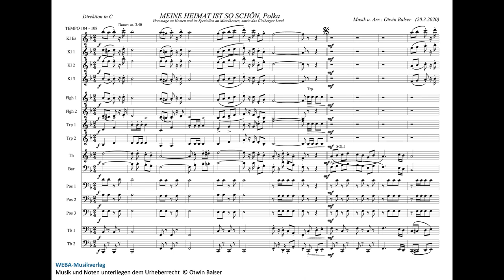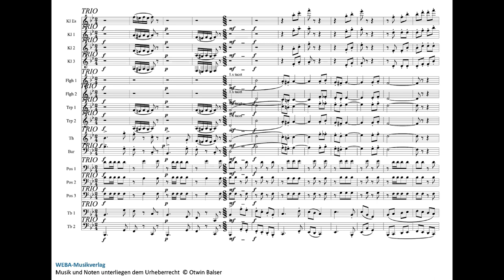Otwin Balser - Meine Heimat ist so schön (Polka)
Musik und Arr.: Otwin Balser

Mit freundlicher Genehmigung von Otwin Balser darf ich das Original Video hier bei uns im Kanal vorstellen.